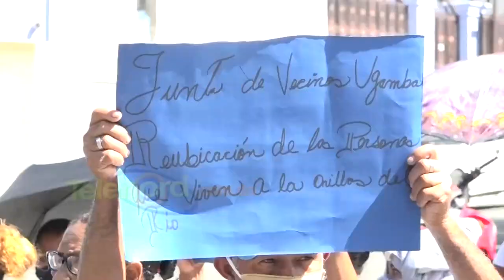Protestan en sector Ugamba; exigen reubicación en zonas seguras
Este miércoles sectores vulnerables de esta demarcación se lanzaron a las calles desde tempranas horas para exigir a las autoridades la pronta reubicación.

"Las autoridades deben reubicar al sector Ugamba y a otros sectores que también tienen la misma situación ,a orilla del rio han pasado mucha cosas y no queremos que ocurran otras desagracias", expresó el dirigente Hipólito Almonte.

Continúan demandando ser trasladados desde la zona del rio Jaya a lugares seguros , pues duramente han sufrido los efectos de los últimos fenómenos naturales donde perdieron sus viviendas y ajuares.

También exigen la revisión de los apartamentos ubicados en el Distrito Municipal de Aguayo , entregados en el pasado gobierno.

Los dirigentes populares advirtieron que en las próximas semanas estarán intensificando la lucha hasta que su reclamo sea escuchado.